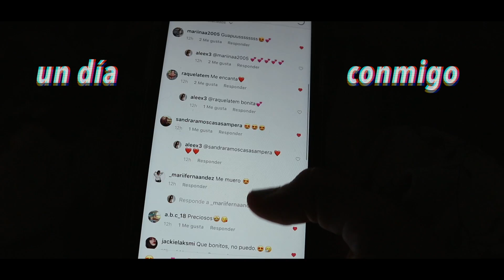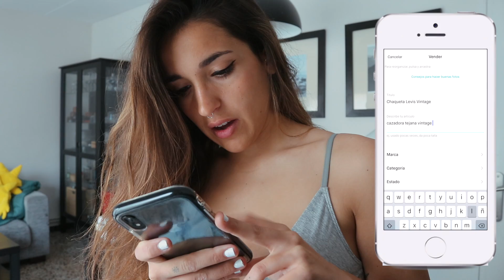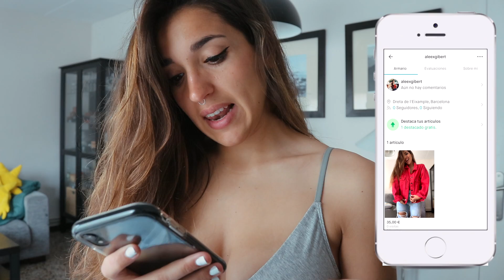🔥 VENDO MI ROPA 😱 | UN DÍA CONMIGO 💖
Muchísimas gracias a Vinted por esponsorizar el vídeo 💖